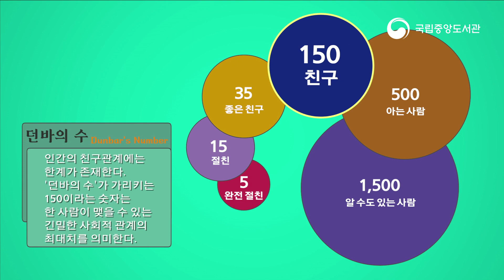오늘 만나고 싶은 사람_장대익 교수_2편 (2019.12.)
인공지능부터 소셜네트워크, 빅데이터 등 디지털 문명은 어느새 우리 생활 깊숙이 들어와 있지만 여전히 막연한 두려움도 따라온다. 새로운 테크놀로지가 빠르게 도래하고 있는 시대, 인간의 사회성은 과연 어떠한 국면으로 접어들 것이며 미래의 도서관이 할 수 있는 역할은 무엇일까. 국립중앙도서관 자료수집과 김지우 사서가 문화 및 사회성의 진화를 연구하는 장대익 진화학자를 직접 만나 그 답을 들어보았다.

Q. 진화학자에게 듣는 현대인이 고민하는 사회성의 문제는?

Q. 또한, 우리는 왜 유독 AI를 두려워하는 걸까? 에 대한 답을 장대익 교수님께 물었습니다.

배경음악 출처 :
김성원 - all about